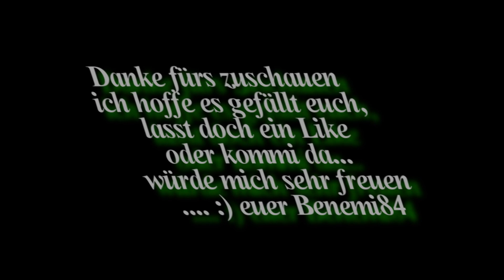Minecraft Tropical Island - #4 Zwischenstand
Hey ho leute hier is wieder n kleiner zwischenstand von meinem Projekt des Tropical Island...
hoffe es gefällt euch bisher...
verbesserungsvorschläge sind immer gern gesehen da ich das nach meiner zeit dort aufbaue und das schon etwas her is :)

Benemi84